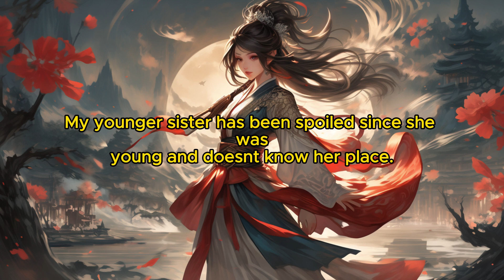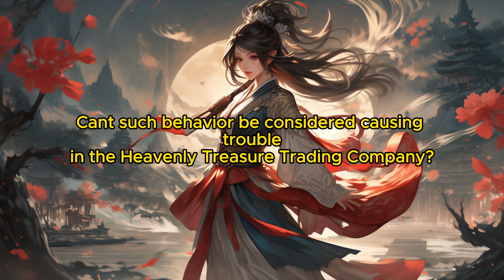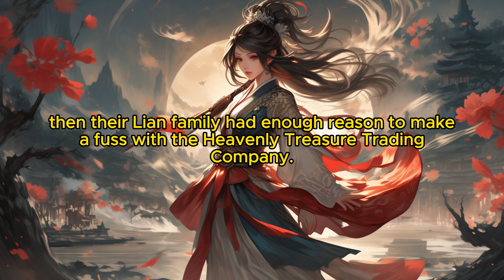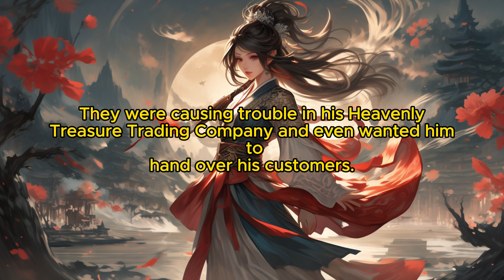The Physicist's Wife's Path to Global Dominance: Chapter 153 Overbearing Reason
Xue Fanxin, renowned for her medical brilliance in the 21st century, inexplicably inhabited the body of the Grand Duke's silent daughter. Shedding her former plainness, her newfound beauty dazzled like a rising phoenix. Ye Jiushang, the inscrutable Ninth Imperial Uncle, cold and domineering, stumbled upon a curious diversion one day, sparking an unyielding pursuit of his unexpected bride. Their union symbolized strength amidst a world of power struggles. She vowed unwavering resolve, yet found herself unexpectedly vulnerable to his relentless advances. "Why me?" she demanded, sword poised. "Are there not countless beautiful and obedient maidens?" "They pale in comparison," he declared. "Only with you can I find solace and reshape the world."